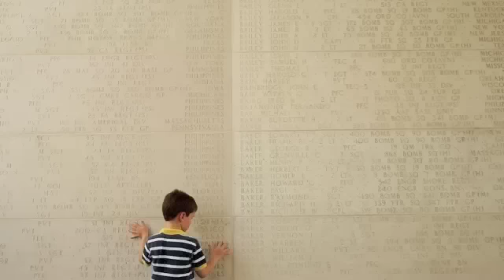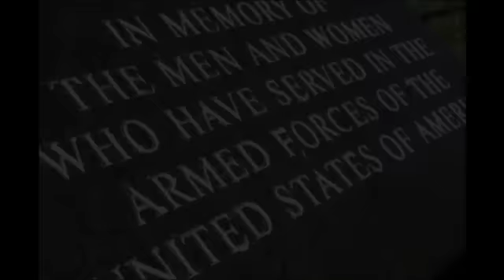JUST A COMMON SOLDIER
Inspired by A. Lawrence Vaincourt's poem, "Just a Common Soldier (A Soldier Died Today)" I took to the mic, Audacity and iMovie to create a (very rough) Memorial Day tribute to the brave men and women of our country.